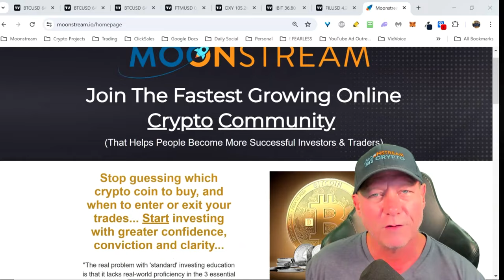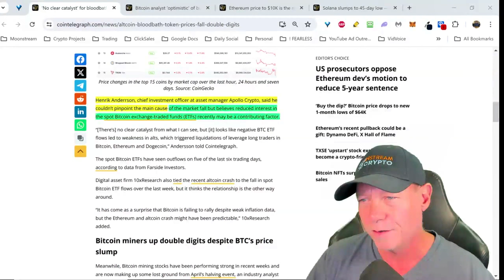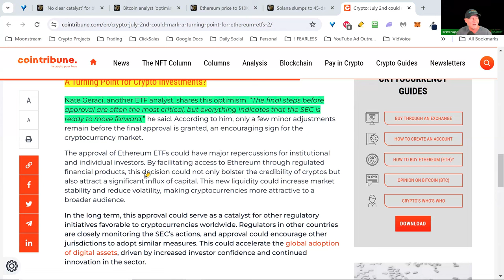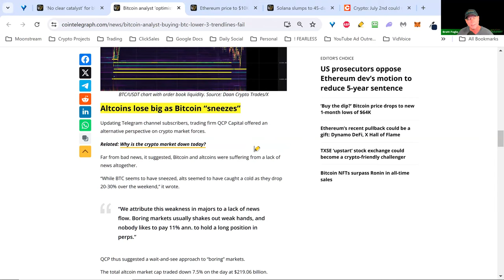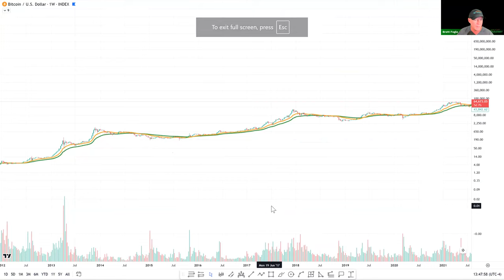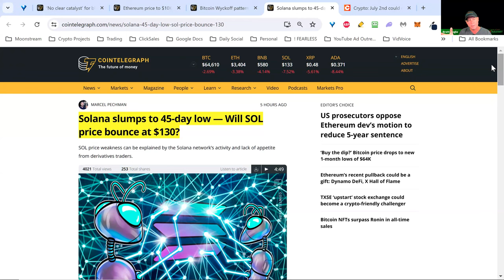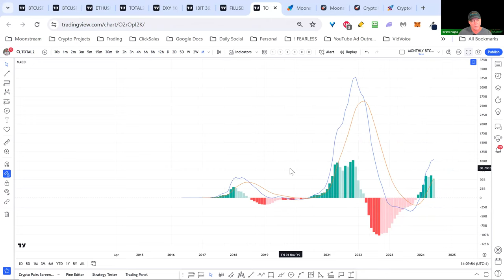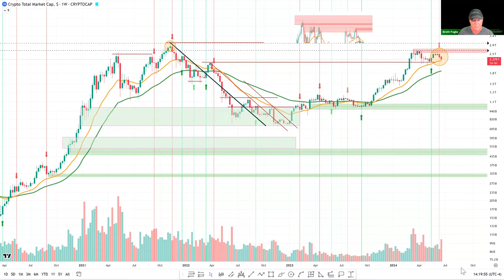Crypto Mastery Training June 18, 2024